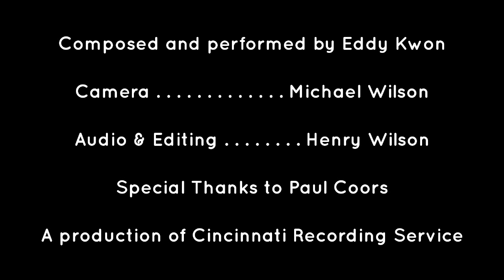Eddy Kwon - Knife + Spoon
"knife + spoon"
written and performed by eddy kwon
shot by michael wilson
recorded by henry wilson
at the ice cream factory
in the brighton district, cincinnati, oh
6 october 2013
a production of cincinnati recording service
mmxiv